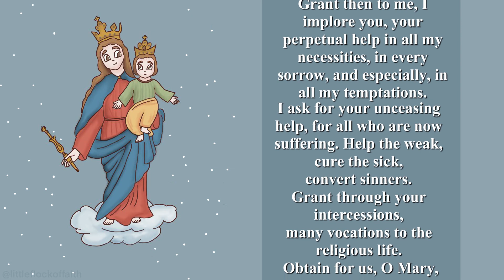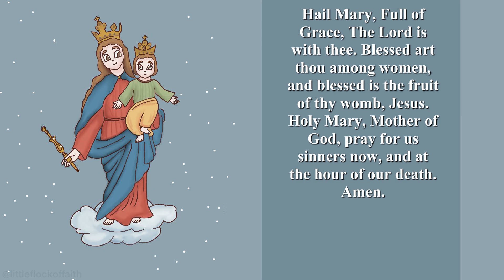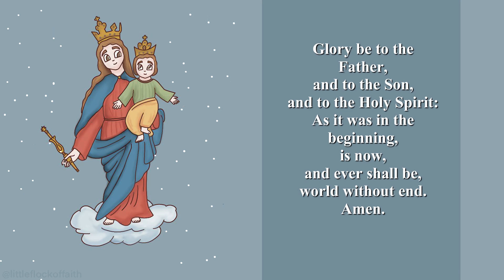Novena to Mary Help of Christians by St John Bosco - Day 1 - 15th May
Novena to Mary Help of Christians by St John Bosco - Day 1 - 15th May, 2022